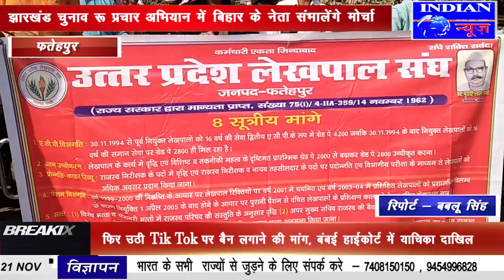IPN NEWS - तहसील से जुड़े व्हाट्सएप को भी किया बंद